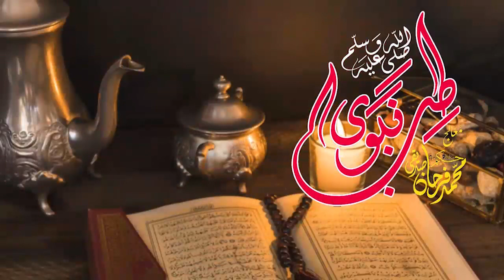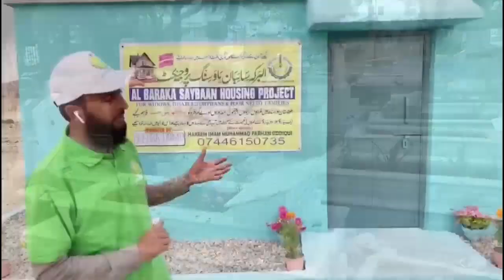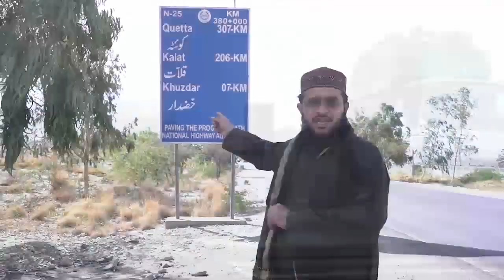Tukh Malanga Kaisay Istemal Karein | Basil seeds | تخم ملنگاں | Farhan Siddiqui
Basil Seeds
تخم ملنگاں

In this video I have taught you about usage of Basil seeds .